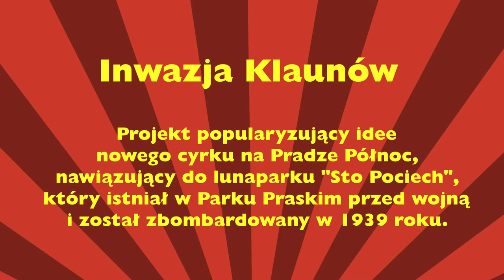Inwazja Klaunów - TRAILER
Film promujący projekt "Inwazja Klaunów".

Reżyseria: Michał Walczak.
Kamera + montaż: Paweł Wiszomirski

Wystąpili:

Katarzyna Sołtys
Krzysztof Kostera
Rympau Duo - Sztuka Cyrkowa (Antek Borodziuk i Maciej Czarski)